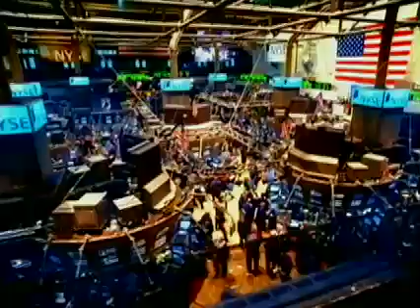celeb apprent 1